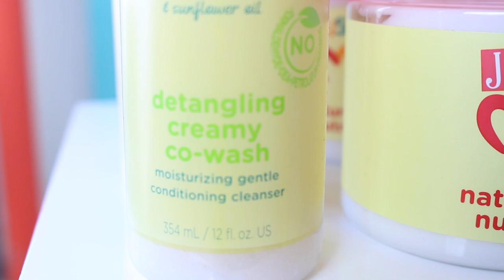A QUICK BUN FOR NATURAL KIDS | Yolanda Renee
To learn more, be sure to check out Taylor's article on MadameNoire.com,

This mini series is brought to you JUST FOR ME by Soft & Beautiful. Remember them? Yaaassss! I bet you're singing the jingle. But nah...they have a new NATURAL HAIR NUTRITION COLLECTION for kids. Everyone give yourself a round of applause. We are demanding better products and getting amazing results. This line worked so well on Taylor's hair.

In this tutorial we create a quick & easy bun on blown out hair. We give tons of tips throughout the turorial so we hope you enjoy it.

PRODUCT USED

1 JUST FOR ME DETANLGING CREAMY CO-WASH

2 JUST FOR ME LEAVE IN CONDITIONER

3 JUST FOR ME CREAMY BUTTER MOISTURIZER

4 JUST FOR ME MOISTURE RICH STYLING SMOOTHIE

5 GOODY HAIR ELASTIC BAND

6 "DONUT"

7 BOBBY PINS

8 FLOWER ACCESSORY